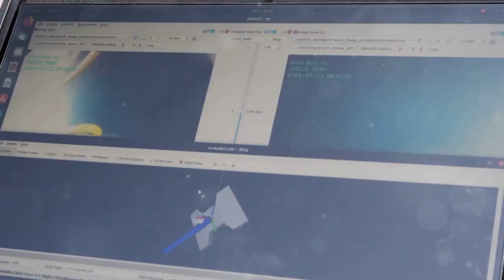Роботы-помощники нового поколения: от поводырей до поваров. Искусственный интеллект и роботы.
Роботы, которые меняют жизнь
В этом видео мы расскажем о революционных роботах, созданных для решения различных задач в повседневной жизни и промышленности. Эти инновационные устройства доказывают, что технологии становятся неотъемлемой частью нашего будущего.

Робот-поводырь с искусственным интеллектом
В Китае представлен робот-поводырь, который значительно упрощает жизнь людям с нарушениями зрения. Этот робот оснащён передовыми датчиками и интеллектуальной системой навигации, что позволяет ему безопасно и эффективно помогать своим владельцам. В отличие от традиционных собак-поводырей, робот не требует долгого обучения и постоянного ухода. Его использование экономит время и деньги, делая его доступным выбором для многих людей.

Роботы-пожарные
Норвежские инженеры разработали робота, способного бороться с пожарами там, где людям слишком опасно. Его жаропрочный корпус и мощные водяные пушки позволяют проникать в зоны сильного огня, защищая жизни пожарных и повышая эффективность работы.

Роботы для морской отрасли
Биообрастание кораблей остаётся одной из самых дорогих проблем морской индустрии. Роботы-очистители, крепящиеся к корпусам судов, эффективно устраняют обрастания с помощью щёток и водяных струй, экономя время и снижая расходы на обслуживание флота.

Кухонный робот из Кремниевой Долины
Для любителей кулинарии представлен кухонный робот, который готовит блюда с точностью шеф-повара. Он запоминает вкусы, учитывает диетические предпочтения и даже экспериментирует с новыми рецептами, чтобы радовать своих владельцев разнообразием.

Итоги
Роботы становятся всё более полезными в разных сферах: от помощи людям с особыми потребностями до улучшения эффективности работы в сложных условиях. Узнайте, как эти устройства могут изменить нашу жизнь уже сегодня.